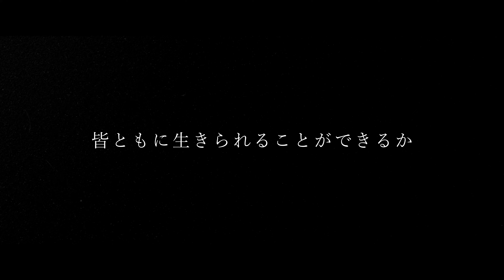北海道 - アイヌ民族と共に生きる【ダイバーシティ＆インクルージョン】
人種・民族について、皆さんは考えることがありますか？
2020年を振り返ると、アメリカで始まった人種差別抗議運動「Black Lives Matter (ブラック・ライブズ・マター)」が連日多くのメディアで取り上げられたことはまだ記憶に新しいところです。

今回私たちは日本の北方先住民族「アイヌ」にフォーカスし、私たちが実現したいダイバーシティ＆インクルージョン社会について考えてみました。
まずは知ること、正しく理解すること。
アイヌ民族の重んじている精神は、私たちの生活の中でも通ずるところがありました。

この動画を通して、皆さんはどのようなことを感じるでしょうか？
ぜひコメントでご意見をお聞かせください。
私たちは年齢や性別、国籍や肌の色、障がいなどで差別することなく、人とのちがいを認め合える世の中になることを祈っております。

■MONOGA 北海道プロジェクト特別チーム
Director: SHOTROK
Starring: SHOGO
Ezo Explorer Crew: SHUHEY OOKASE, TAKUMI SAWADA
Editor: SHOTROK
Creative Director: 吉田シゲキ
BLM Footages: NOAiiMURA FILM
Produced by MONOGA JAPAN

■協力
ウポポイ (民族共生象徴空間)

■SNS
MONOGA

MONOGA:
物語 (MONOGATARI) を創る令和のクリエイターユニット。動画クリエイター、サウンドプロデューサー、モデル・インフルエンサー、クリエイティブディレクターからなる。日本の良さを全世界に発信するために活動する。